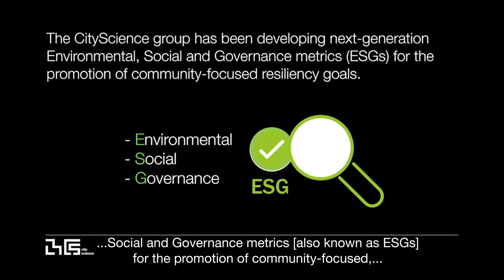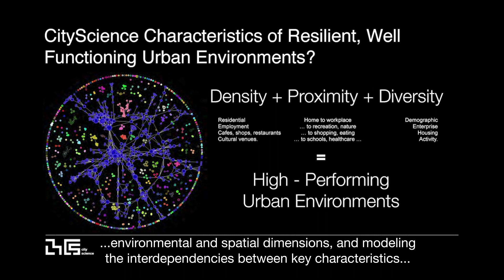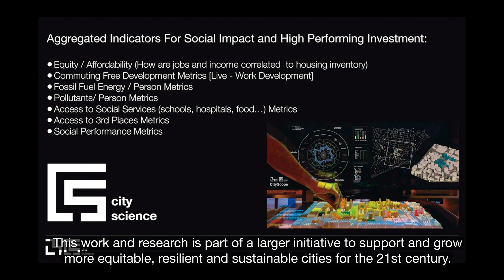City Science Demo: ESG Metrics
Markus Elkatsha, Luis Alonso and Kent Larson

We are developing a new set of environmental, social and governance metrics (ESG’s) that are focused on quantifying the impact of investments on a community. We are collaborating with the SDG Ambition program at the United Nations to help realize the 17 sustainable development goals established by the UN in 2015.